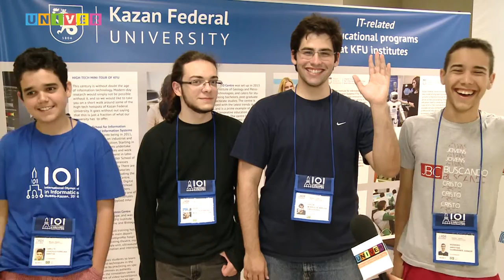Brazilian team IOI 2016 in Kazan Russia